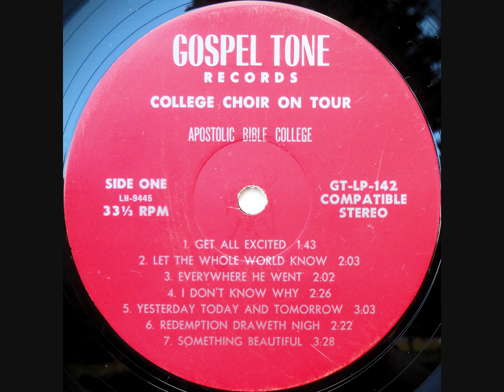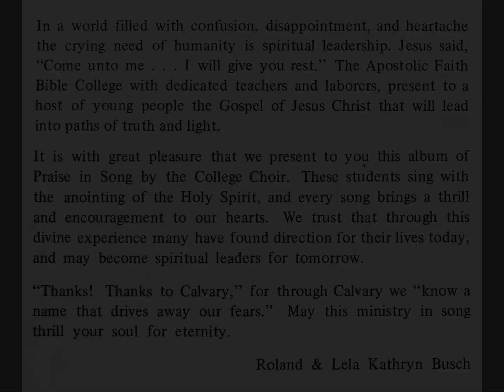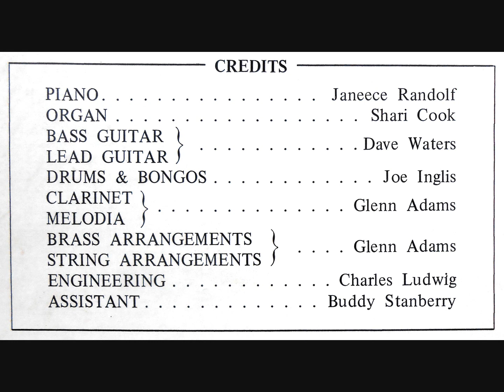1973 Apostolic Faith Bible College Choir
Baxter Springs, KS